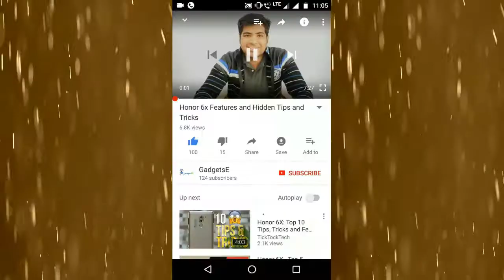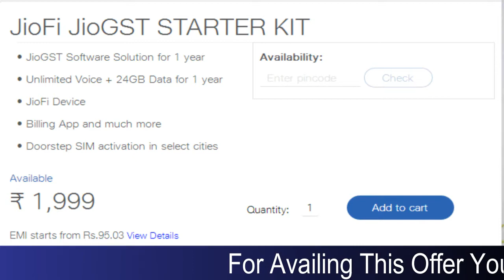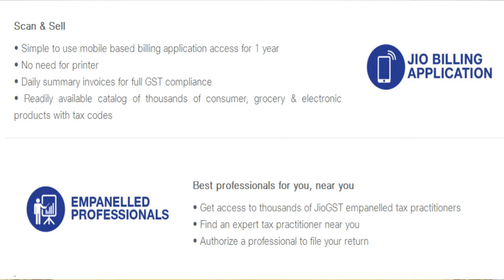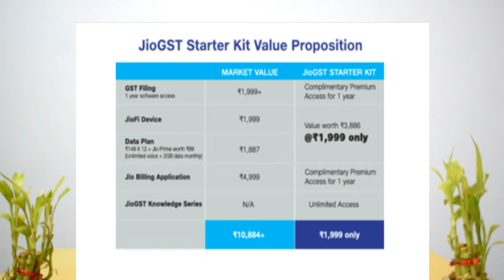JIO Latest News | JioFi JIO GST Starter Kit OFFER | New Reliance JIO UNLIMITED Offers Plan 2017Hindi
JIO LATEST NEWS is that Reliance JIO Launched there JioFi JIO GST Starter Kit OFFERS for 2017. New Reliance JIO GST Offer provides various facilities like JioGST Software Solution, Unlimited Voice Calling, Jio 4G Data of 24GB for 1 Year and various other benefits for there customers in 2017.
After the announcement of Goods and Services Tax (GST), Reliance had made there way for providing exiting new jio offers to there customers for 2017. This Latest Offer From JIO costs you only Rs.1999 JioFi Jio GST Starter Kit.
We always try to bring the RELIANCE JIO LATEST NEWS as fast as possible.
Mobile Phones Under 10,000 Rs. :
1.Lenovo K6 Power (9999)
2.Coolpad Cool 1 (9999)
3.Redmi 4 (8999)
4.Moto E3 Power (7499)
5.Redmi 4 (6999)
6.Redmi 4A (5999)

Mobile Phones Under 13,000 Rs. :
1.Redmi Note 4 (10999/12999)
3.Honor 6X (11999)
4.Moto G5 (11999)
5.Redmi 4 (10999)
My Gears :
1.DSLR Camera
2. Mic
3. Camera Tripod